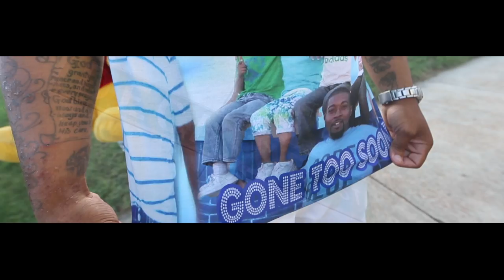"Be This Way" Joe Harris directed